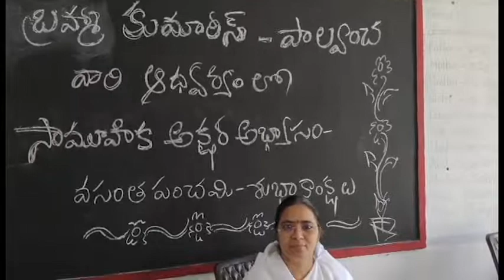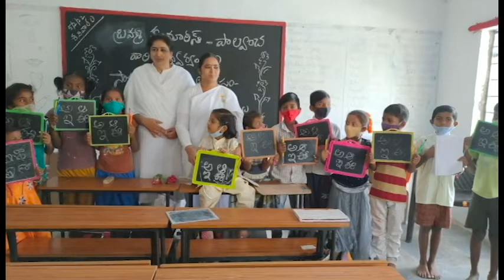బ్రహ్మాకుమారీస్ పాల్వంచ వారి ఆధ్వర్యంలో--- సామూహిక అక్షర అభ్యాసం